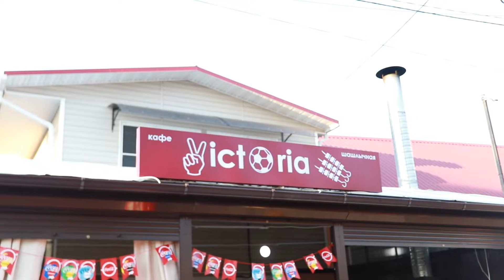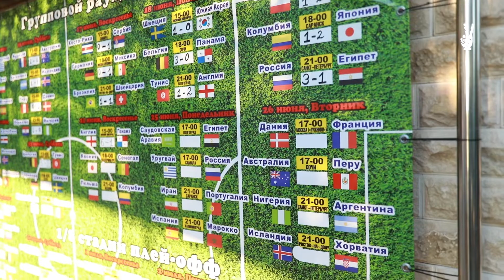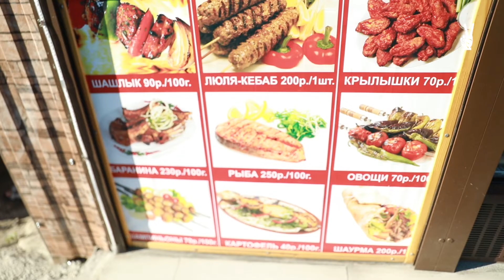Սոչիի հայկական համայնքը գերել է ԱԱ-2018-ի երկրպագուներին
Գերմանիա - Շվեդիա խաղից հետո VNews-ը զբոսնել է
մարզադաշտի հարևանությամբ գտնվող ափամերձ հատվածում, և ահա, թե ինչ է հայտնաբերել